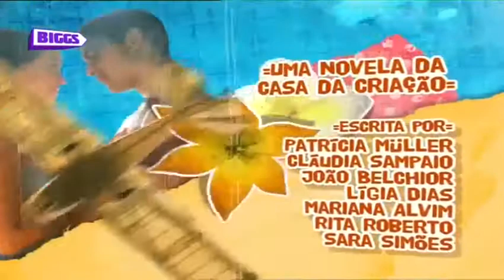MCA 5 - Férias de Verão GENÉRICO